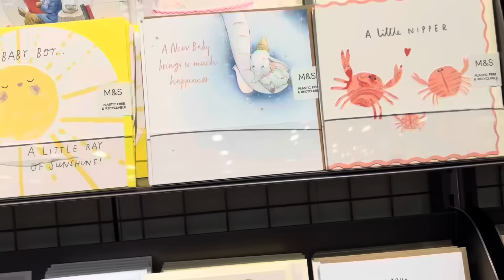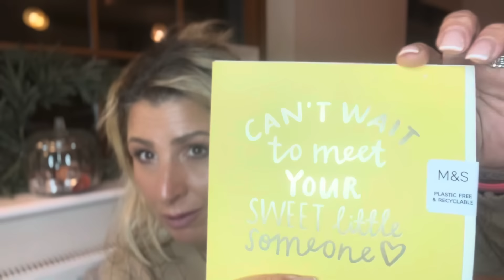A week in the life ….. Hospital visit 😞